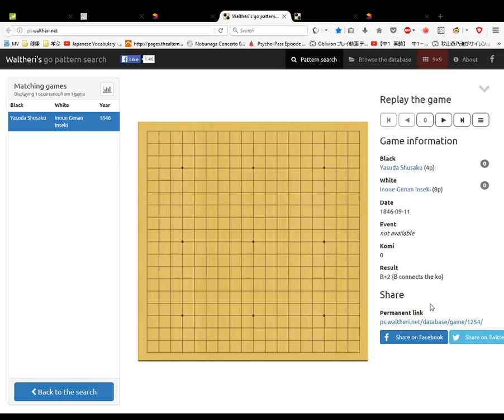Memorising the Ear Reddening Game Gennan Inseki vs Honinbo Shusaku part 4